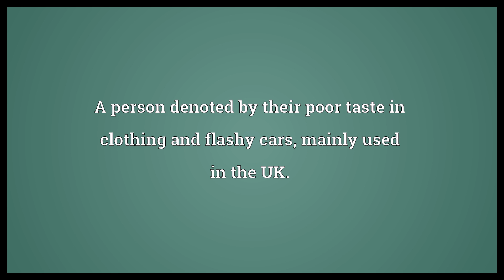Barry boy Meaning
Video shows what Barry boy means. A person denoted by their poor taste in clothing and flashy cars, mainly used in the UK..  Barry boy Meaning. How to pronounce, definition audio dictionary. How to say Barry boy. Powered by MaryTTS, Wiktionary